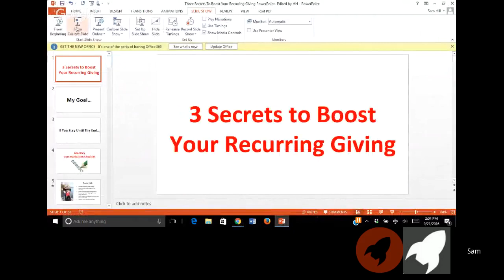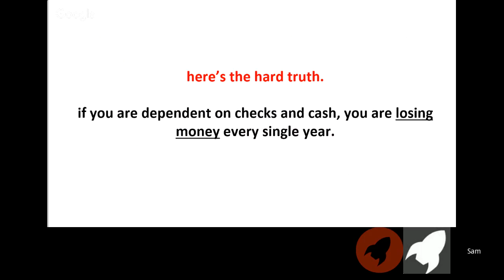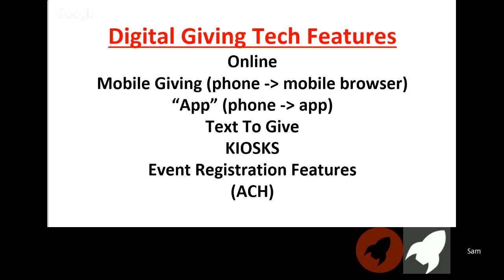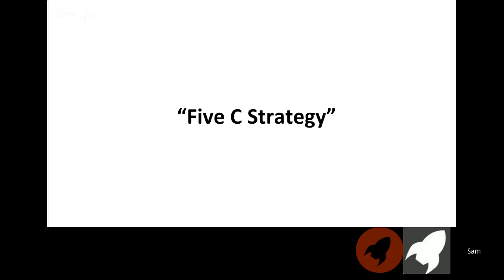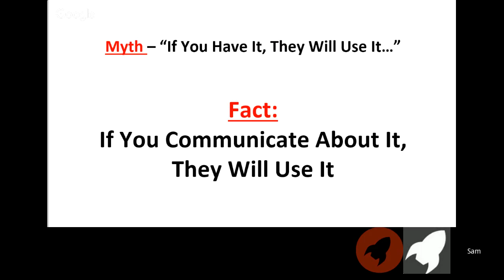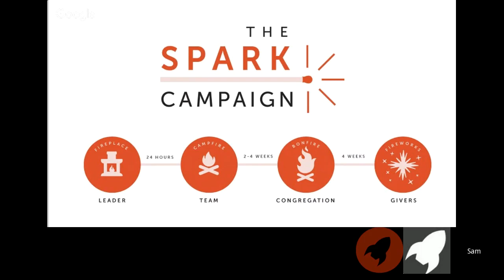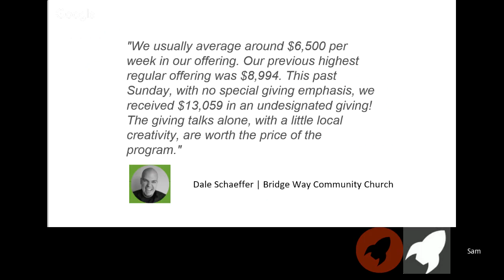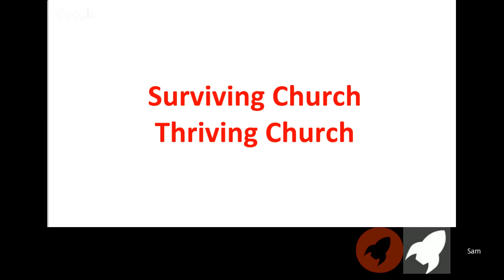Three Secrets To Boost Your Recurring Giving